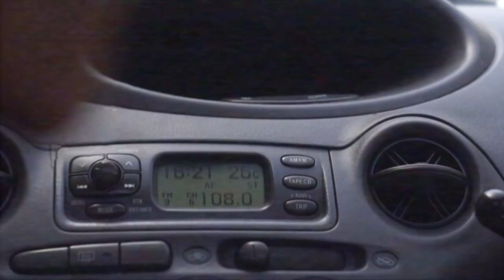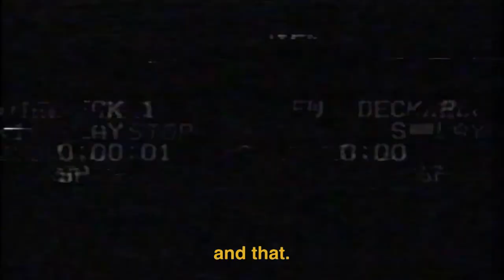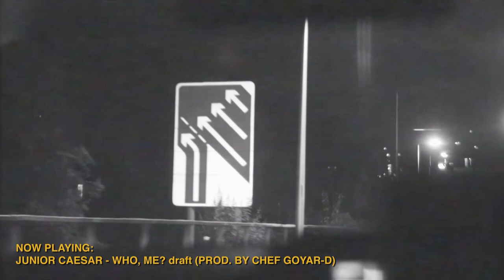BEHIND THE SCENES WITH JUNIOR CAESAR ft. ZELLY ONE #2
Welcome back to another vlog, more content on the way so stay locked in.

JUNIOR CAESAR '2PM' OUT NOW!

CREDITS
Filmed by. Andre Quashie
Edited by. Phil 'Junior Caesar' Madyara
Music Production by. Chef Goyar-d & Zelly One